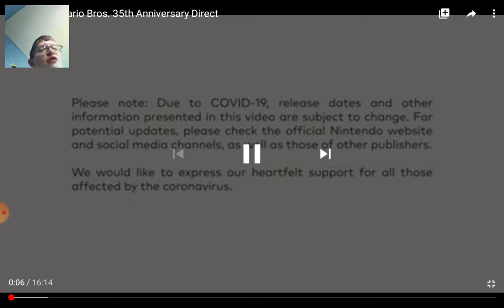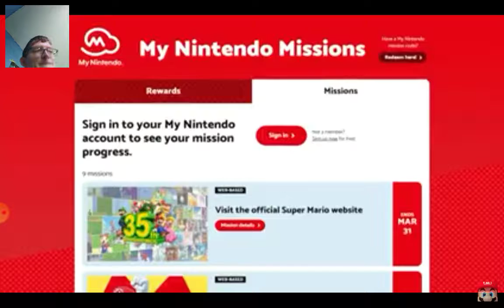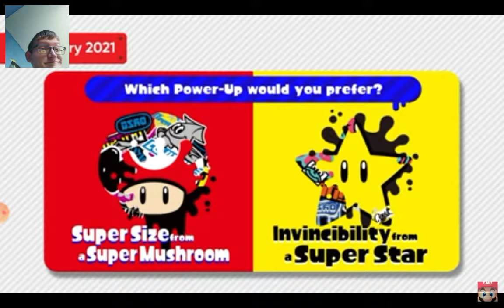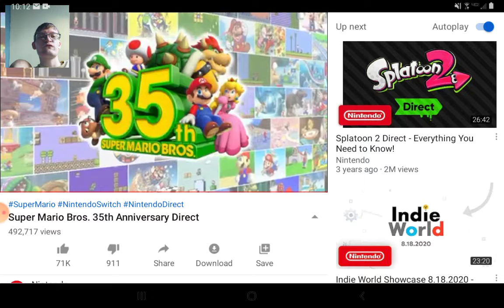Yoshi the Pikachu reacts to Super Mario Bros 35th Anniversary Direct.